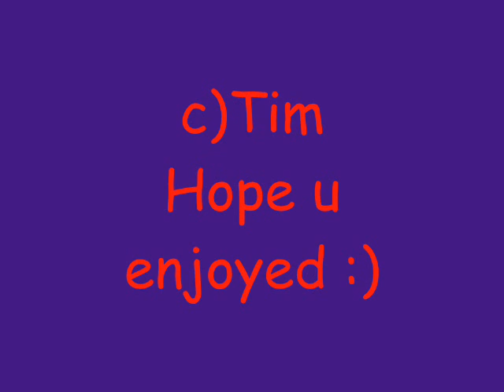Andain-You once told me ch.wmv